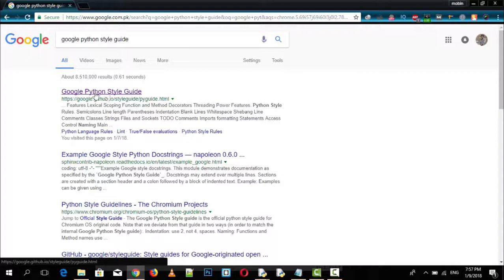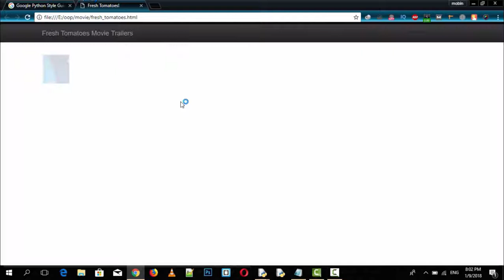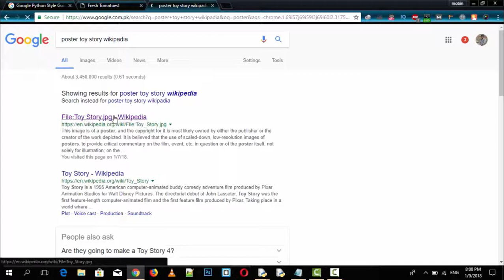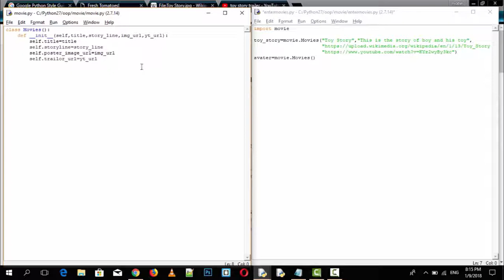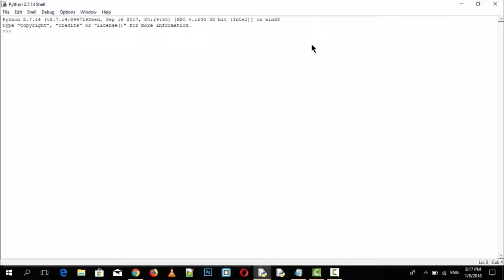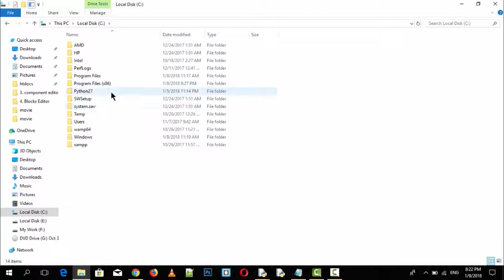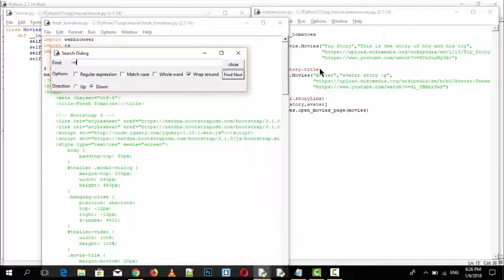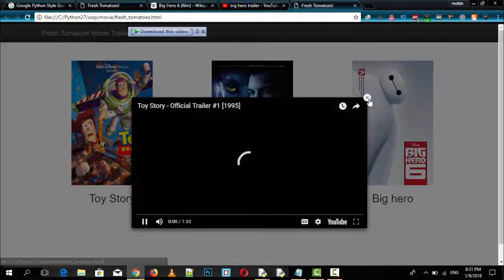CREATE MOVIE WEBSITE IN 30 MINUTES IN PYTHON -- USE OF FRESH TOMATOES IN PYTHON IN URDU 2018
IN THIS VIDEO GUYS I M GONNA SHOW YOU THAT CREATE MOVIE WEBSITE IN 30 MINUTES IN PYTHON 2018 PERFECTLY  NOW IN PYTHON AND COMPLETE DETAILS ABOUT CREATE MOVIE WEBSITE IN 30 MINUTES IN PYTHON -- USE OF FRESH TOMATOES IN PYTHON IN URDU LATEST 2018 LECTURE 1 SO GUYS WATCH THIS VIDEO TILL THE END AND THANK YOU SO MUCH FOR YOUR SUPPORT

Topic :CREATE MOVIE WEBSITE IN 30 MINUTES IN PYTHON -- USE OF FRESH TOMATOES IN PYTHON IN URDU 2018

RELATED TOPIC WHO SEARCHES MOSTLY
Why You Should Learn Python 2018!
Why you should learn Python Programming
Learn Python Programming | Python programming for beginners
How to build your own chat bot for Twitch in 30 minutes! (Python)
Django Intro Tutorial! Build a website in 11 mins. (runs locally)
Create Automated Websites with Python
How to create a simple web scraper using Python
USE OF FRESH TOMATOES
CREATE MOVIE WEBSITE IN 30 MUNITS
CREATE WEBSITE IN PYTHON

About : MOBINALHASSAN is a YouTube Channel, where you will find technological videos in ENGLISH AND HINDI New Video is Posted Everyday